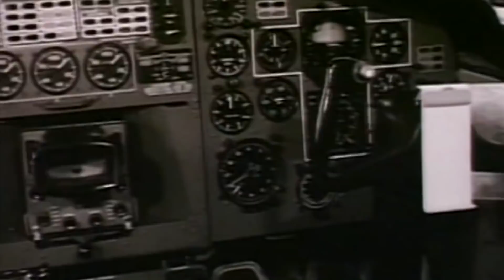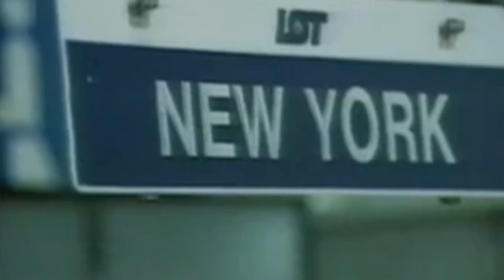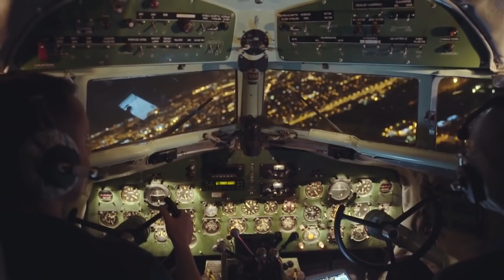29. 50 éve az égbolton: a Tu-154-est ünnepelte az Aeropark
Nem hétköznapi látvány fogadta október 27-én az utasokat a Liszt Ferenc Nemzetközi Repülőtér 2-es terminálján. A 80-as évek hangulatát idézve másfél órán át a 43-as állóhelyen parkolt a Malév első Tu-154-ese, amely 45 évvel ezelőtt érkezett meg Magyarországra. ✈️ A Légiközlekedési Kulturális Központ látványos programokkal ünnepelte az idén 50 éves Tu-154-es típust. A széleskörű repülőtéri összefogásnak köszönhetően a repülésrajongók azokon az állóhelyeken fotózhatták a történelmi repülőgépet, amelyeken a 70-es, 80-as években zajlott a Tu-154-esek kiszolgálása. 📸 🎥